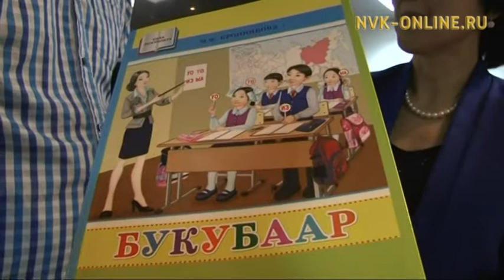День родного языка и письменности сегодня отмечает вся Якутия